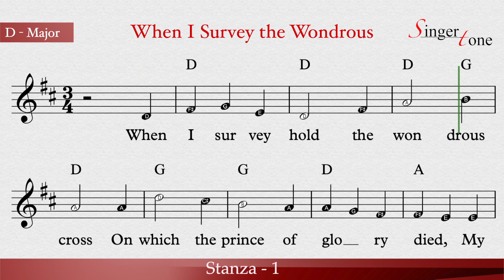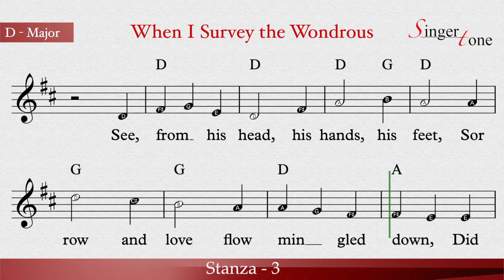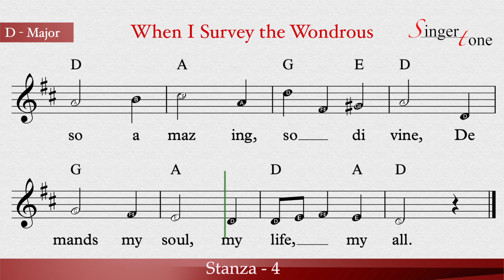When I survey the wondrous cross | Music Notes.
English Christian Song, Hymn, Music Notes Notation & chord Sheet Music playing Learning Keyboard, Guitar, Violin each